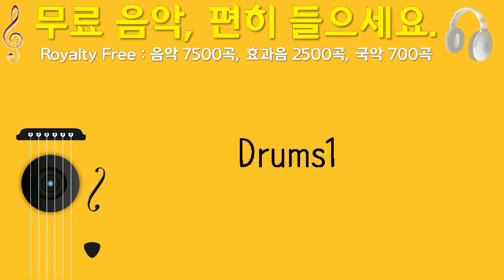Drums 1, 1tamara2, 테크노 트랜스, 10분